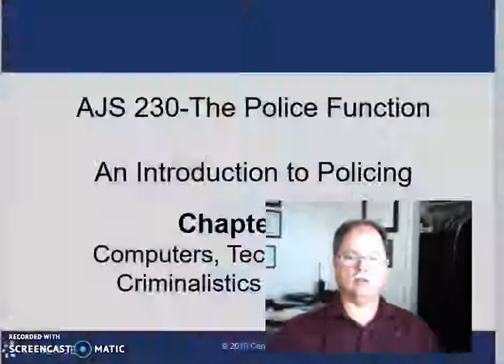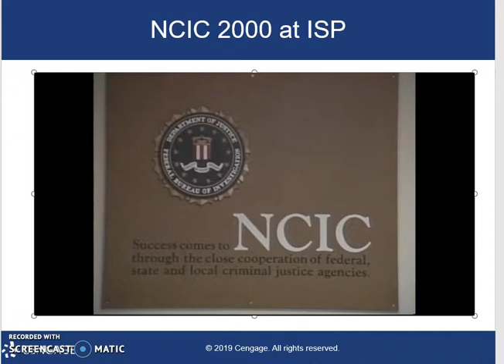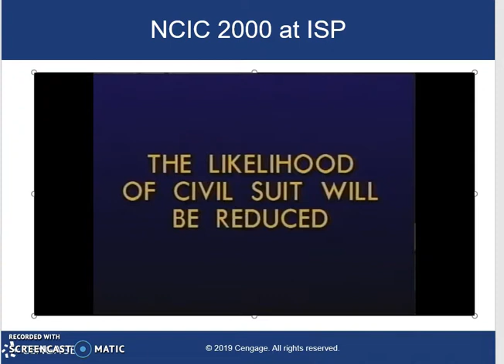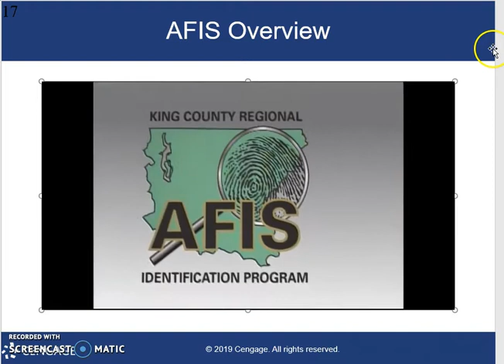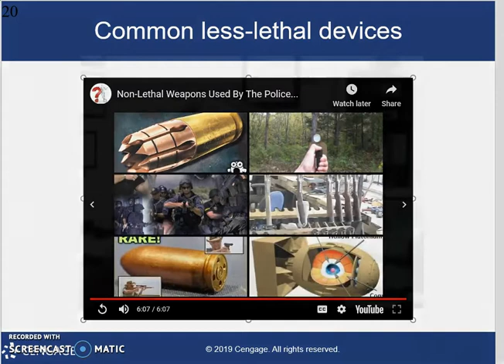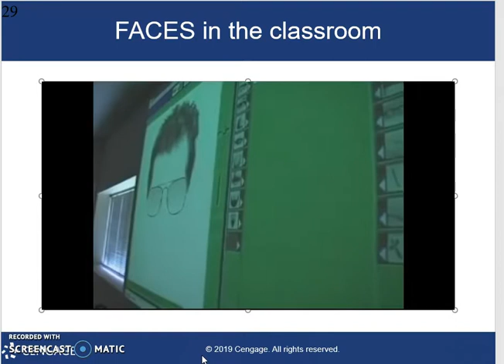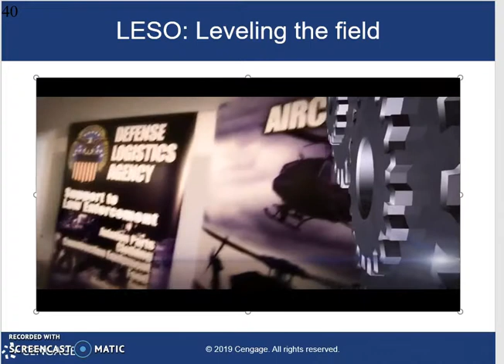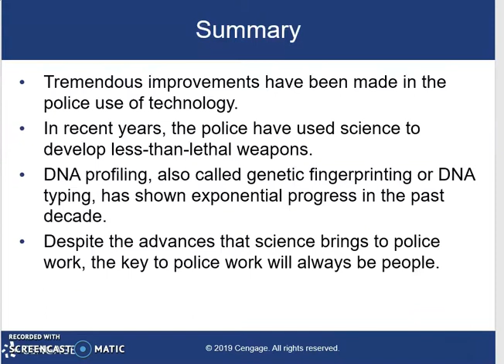AJS 230-Police and Technology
This is the Week 14 presentation for AJS230-The Police Function at Cochise College.  This unit discusses how technology has changed the police function, but some problems remain unchanged.  Correlates to the Chapter 14 reading.